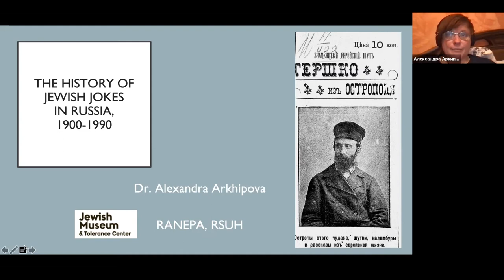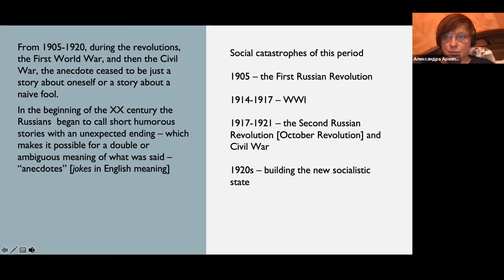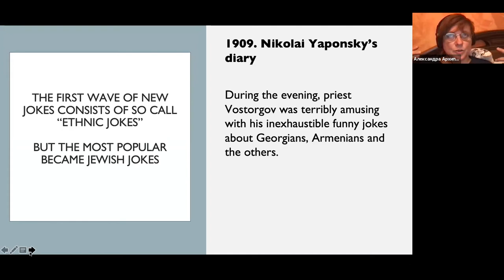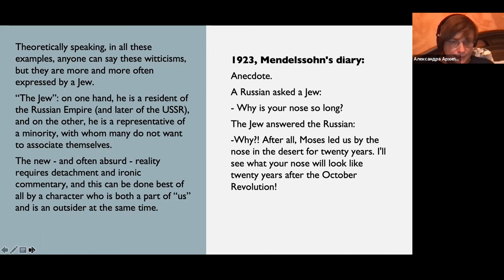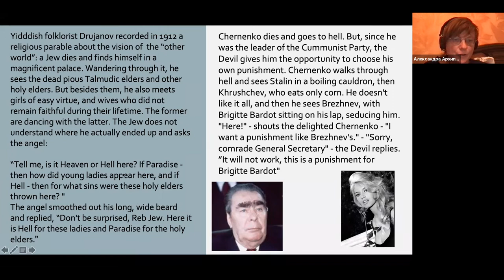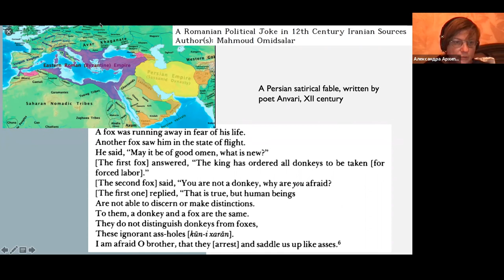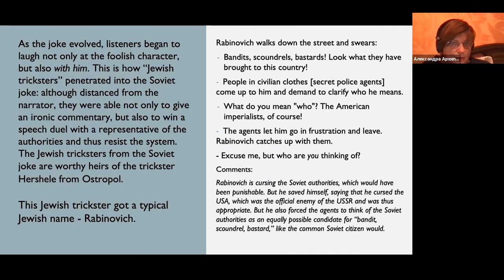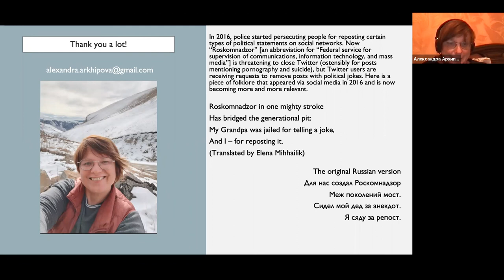Havighurst Colloquia Series--Authoritarian Laughter: From a Joke to a Revolution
Alexandra Arkhipova, University of Bremen & Russian State University for the Humanities
The History of Jewish Jokes in Russia